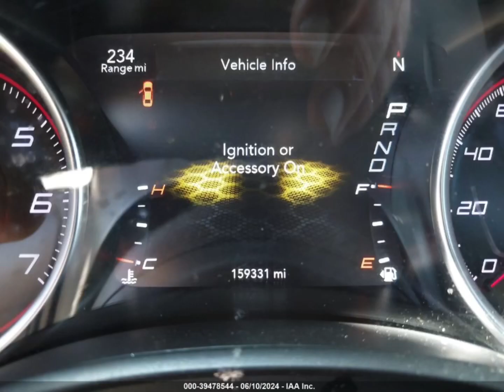Dodge Charger Police